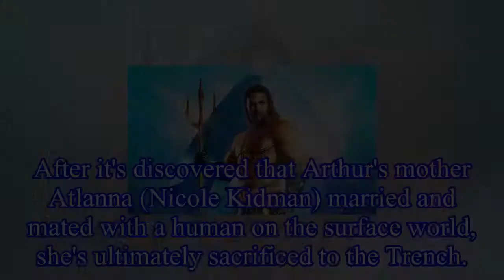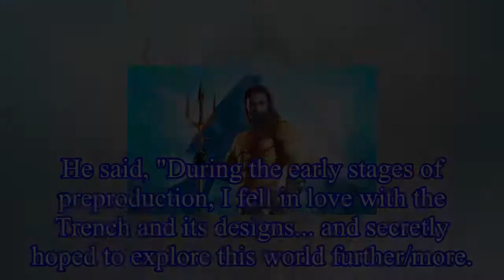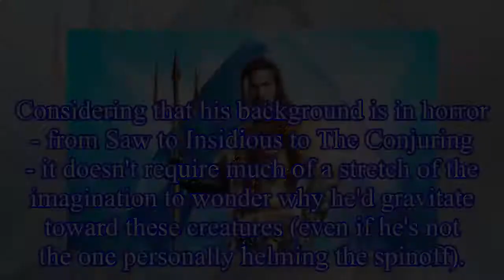James Wan Weighs in on Aquaman's Trench Spinoff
James Wan Weighs in on Aquaman's Trench Spinoff Director James Wan has officially weighed in on the announced Aquamanspinoff based on the sea-dwelling creatures in the film known as the Trench.